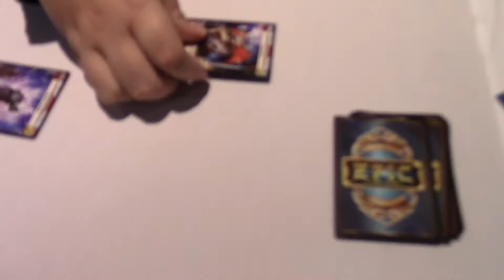Chibi Pa 2015 BONUS DLC: Epic Card Game w/ ConJunkie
A while ago, I kickstarted a game called Epic by the same people who made Star Realms. It's a really fun game, and I played it with Deanna, one of the creators of ConJunkie. We found an. interesting interaction...